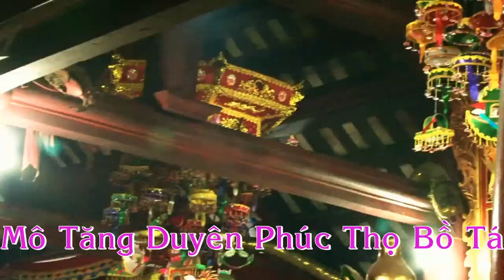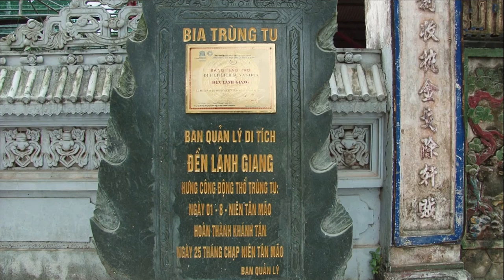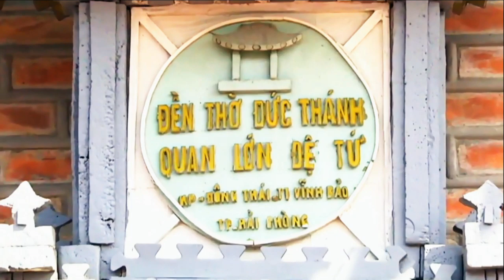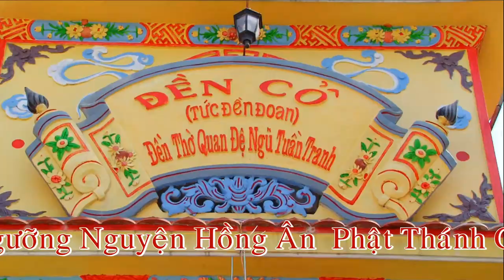Tiếp Viên Hàng Không Hầu Mở Phủ - Trình Đồng 4 Phủ 2020